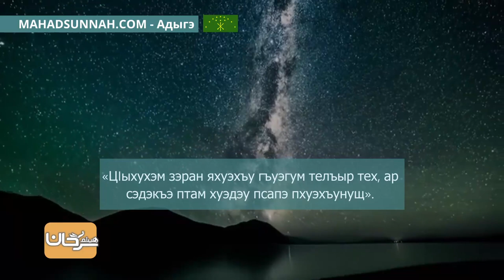21—Бегъымбар лъапIэм ﷺ жиӏащ أَمِطِ الأَذىٰ عَنِ الطَّرِيقِ فَإِنَّهُ لَكَ صَدَقَةٌ